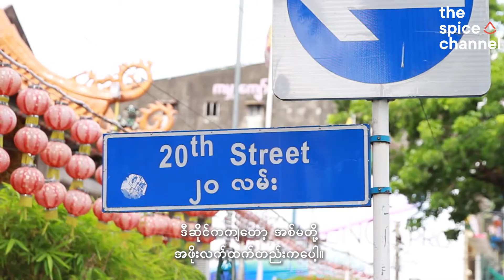Offering Local Favorite's Porridge Dishes for Generation | Myanmar Food Heroes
This no-name porridge stall known as "La Tha Porridge Shop" has the best porridge in Latha, and some say Yangon! What is the secret of serving up the same, good bowl of porridge for 50 years across 3 generations? Watch the video to hear their story!

"လသာ ဆန်ပြုတ်ဆိုင်" ဆိုပြီး လူအများသိကြတဲ့ ဒီဆိုင်လေးကတော့ လသာမြို့နယ်မှာတင်မဟုတ်ပဲ ရန်ကုန်တစ်မြို့လုံးရဲ့ အကောင်းဆုံးဆန်ပြုတ်ဆိုင်လေးလို့ ပြောလိုရပါတယ်နော်။ မျိုးဆက် (၃) ခုတိုင် အနှစ် (၅၀) ကြာအောင် ဆန်ပြုတ်ရဲ့ကောင်းမွန်တဲ့အရသာနဲ့ အရည်အသွေးကို ဘယ်လိုထိန်းသိမ်းထားလဲဆိုတဲ့ လျှို့ဝှက်ချက်ကိုတော့ ဒီဗီဒီယိုလေးမှာ ကြည့်ကြည့်လိုက်ပါနော်။